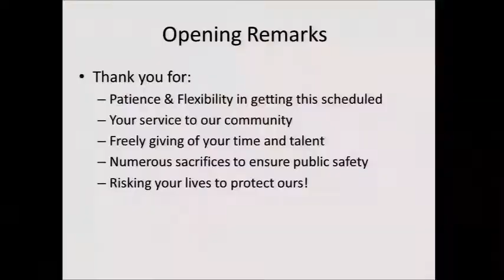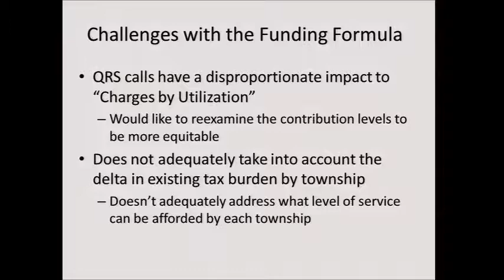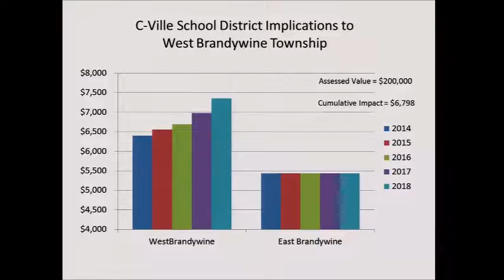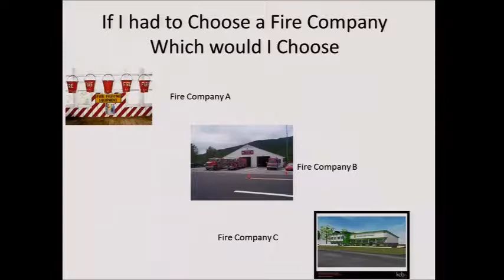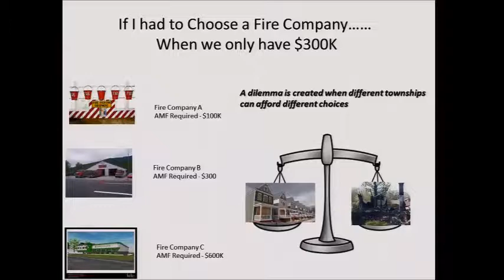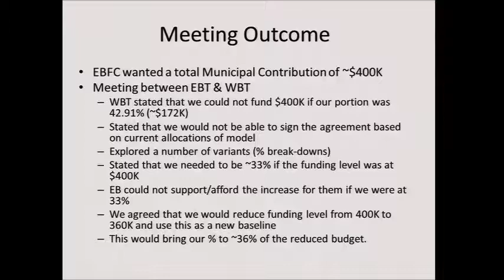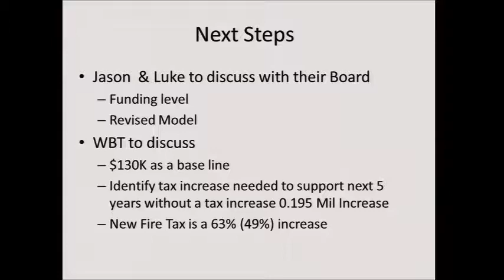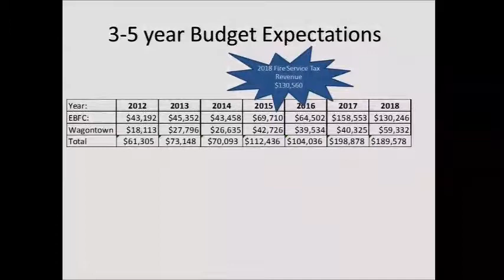Board of Supervisors' Meeting | October 16, 2018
The October 16 Special Joint Session of the East Brandywine Township and West Brandywine Township Boards of Supervisors. This recording shall not supersede or replace the approved minutes of this meeting as the official record of the meeting.